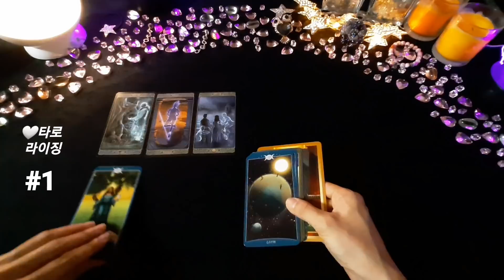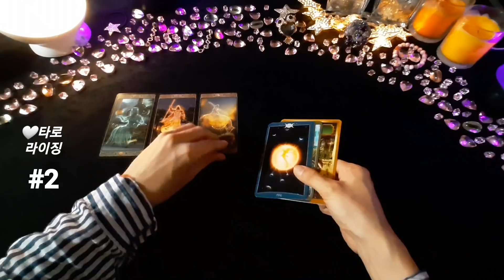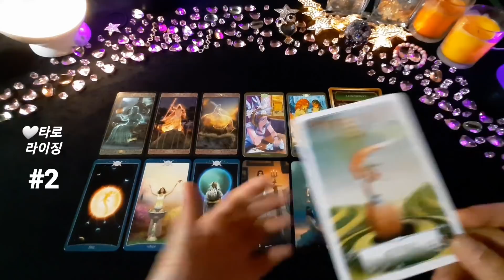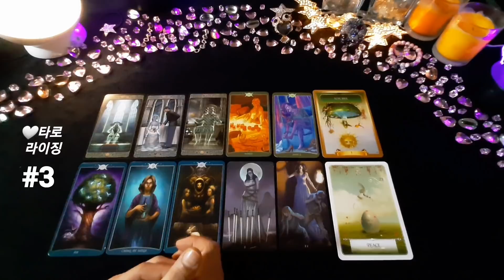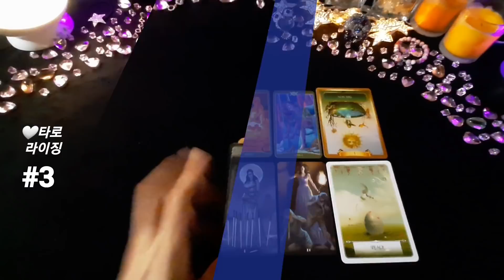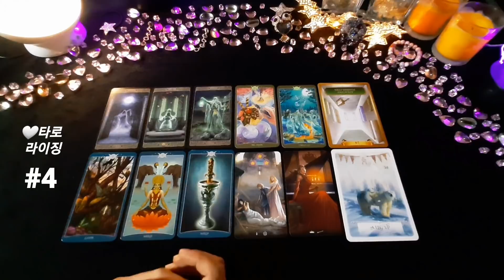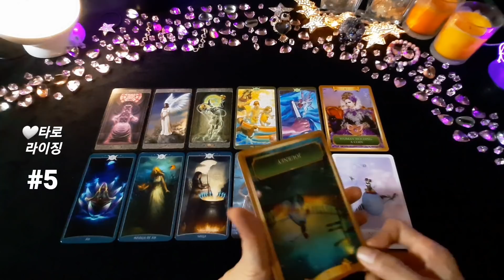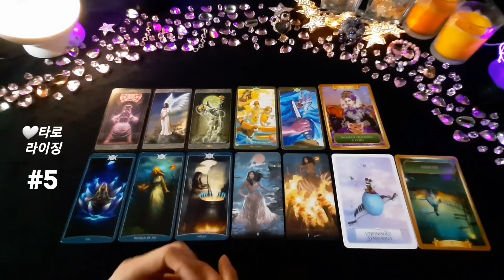[타로카드/연애운] 연락하지 않는 이유. 왜 연락 안하는 걸까? 그사람 생각과 속마음타로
[타로카드/연애운] 왜 연락을 안하는 걸까? 그사람 생각과 속마음. 연락 안 하는 이유
현재 그사람 상황이 어떻길래 연락을 안 하는 걸까...혹시 다른 이성이 생긴 걸까?
🌺저의 또 다른 영상추천🌺
1.이때 생기는 변화(썸. 이별. 커플)
2.앞으로 있을 변화(썸. 이별. 커플)
3.일과 연애소식. 꼭 기쁜 일이 생깁니다.
4.나에게 생기는 연애사건
5.그사람 상황. 2020년 어떻게 될까?
6.진짜. 재회하고 싶어한다. 그사람 진심
등등 저의 채널에서 보세요⭐ 🤗

(타임 스템프) 영상 시작 00:00

1Group) 00:52

2Group) 09:19

3Group) 16:35

4Group) 24:57

5Group) 33:30